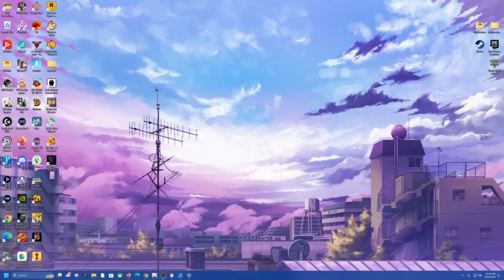Astronomical Ayato Pulls! [Genshin Impact Blues Only]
Hi everyone! 4.3 is arriving so we have to pull for Ayato before this patch ends! Will we get him? Or maybe another 5 star? Hope you enjoy!💙

0:00 Intro
4:23 Ritual!
7:05 Pulling (Part 1)
14:41 Farming and Building
22:02 Trying out Mona!
27:31 Pulling (Part 2)
30:22 Outro

Want some festive merch?

Not expected but appreciate the support!💙